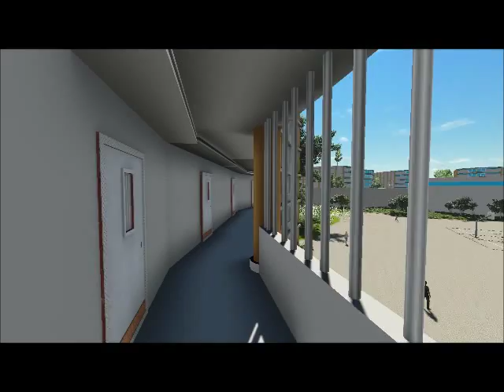Design 6: New Manila City Jail (trial first time video)